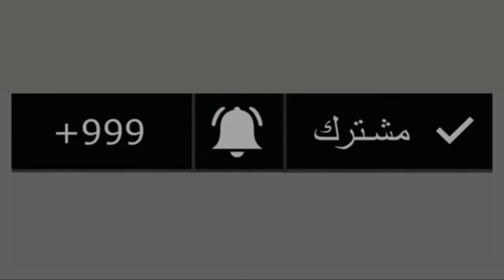Subscribe and like and comment